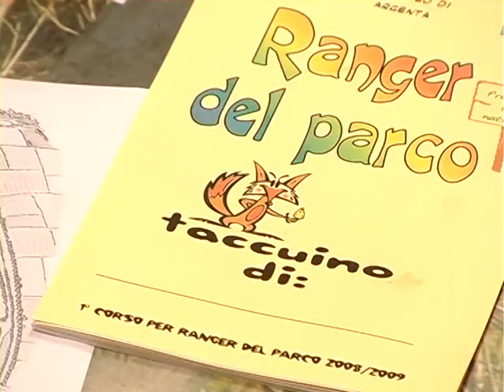Bambini Ranger in Autunno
Iniziativa promossa dal Museo delle Valli di Argenta rivolta hai bambini delle elmentari di Argenta e delle  zone limitrofe per insegnare loro come comportarsi all'interno di aree protette e come salvaguardarle